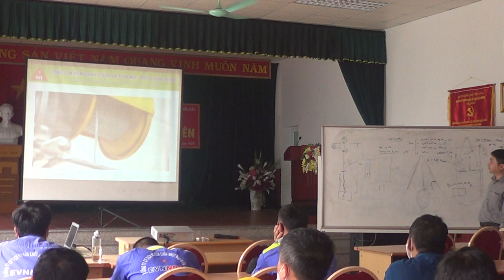Đào tạo, cấp chứng chỉ đào tạo nghề “vận hành Pa Lăng” - An toàn lao động [P2]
Bài 3: An toàn lao động trong sử dụng vận hành Pa Lăng [P2]